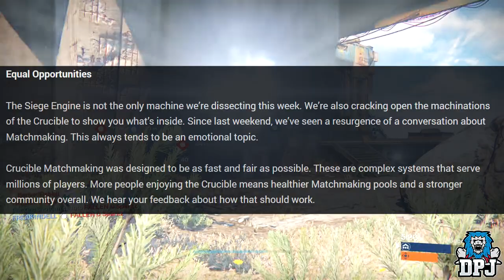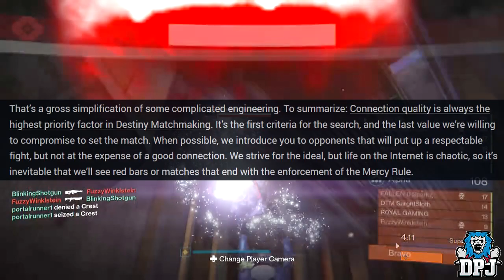Destiny: Bungie In Denial About SBMM / CBMM & The BULLSH!T....